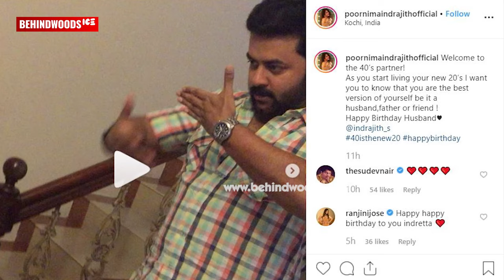"ഒരു ഭർത്താവായി,ഒരു സുഹൃത്തായി...." - മനസ്സ് തുറന്ന് പൂർണിമ | TK